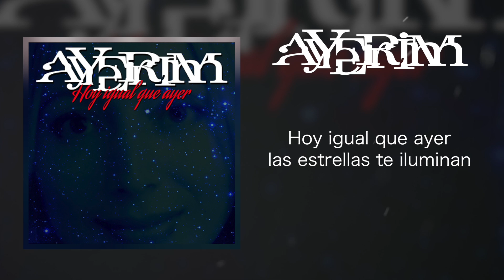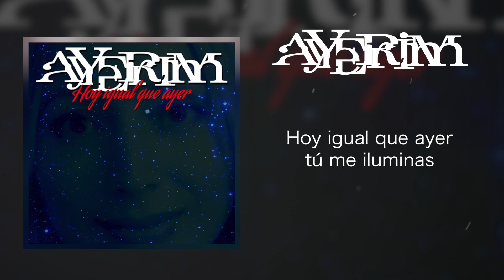Ayerim - Hoy igual que ayer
Promo: Hoy Igual que ayer
Ciudad: Quito
Año: 2017

Integrantes:
Joe Rodríguez: Guitarra y bajo
Cristian Londoño: Voz
Chriss Guevara : Guitarra
Moisés David : Batería